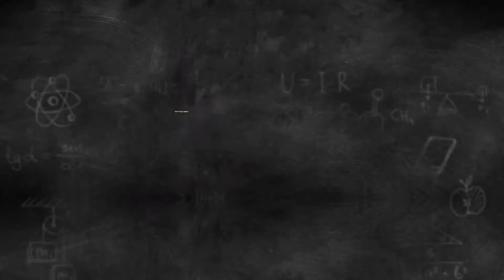Inilah Wajah2 Crew 4fricaku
kerja di afrika itu enak apalagi disini ombak sangat jarang.
banyak yangbtakut kalau lihat wajah2 crew afrika..

padahal mereka baik 2 semua.